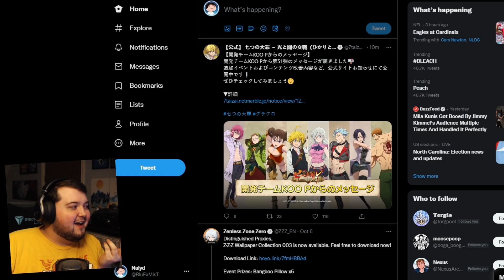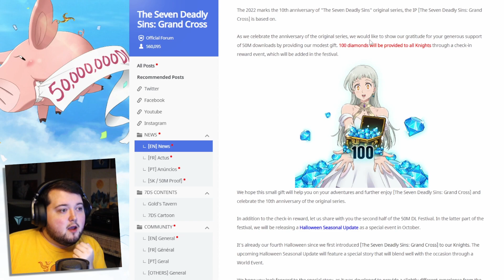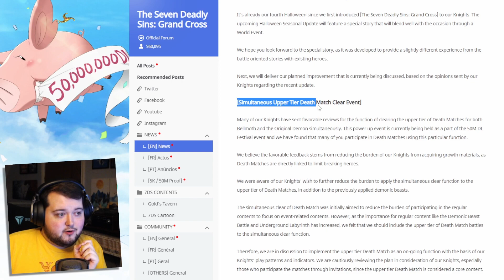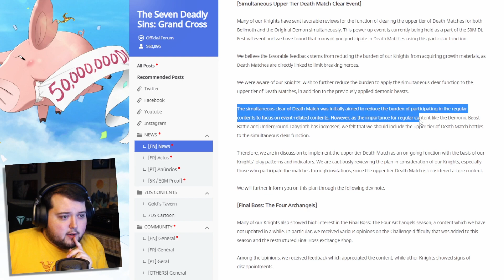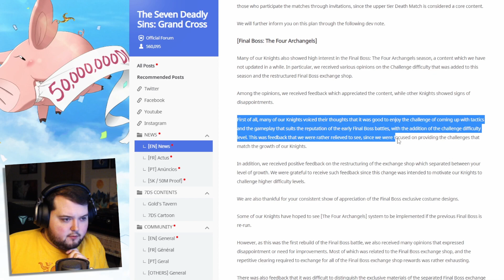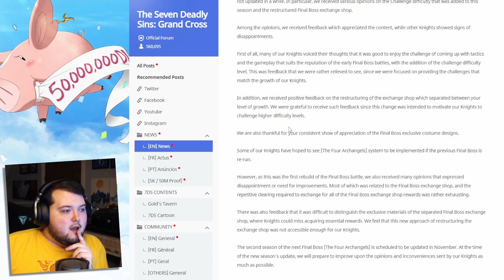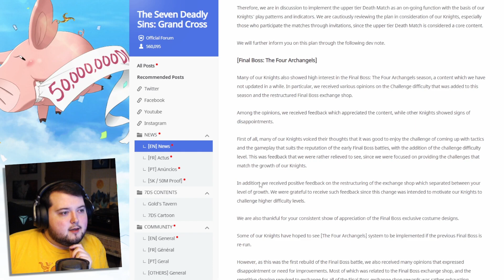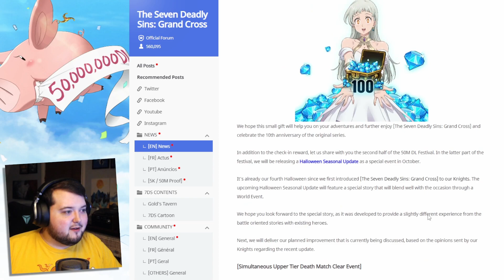October Dev Notes! 100 Free Diamonds!!! | The Seven Deadly Sins: Grand Cross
October Dev Notes! 100 Free Diamonds!!!